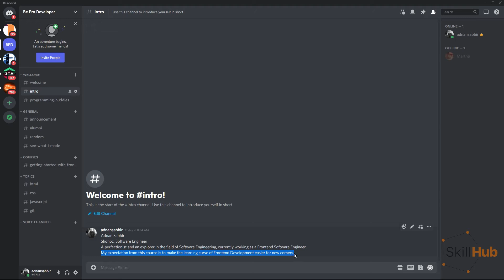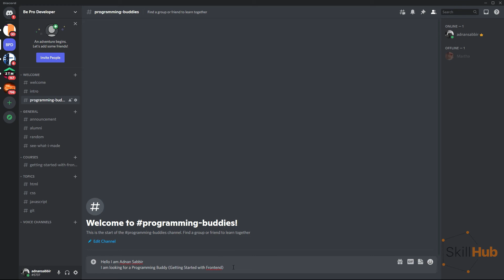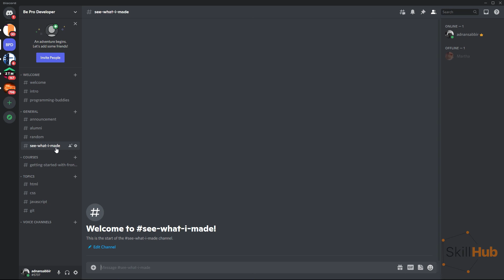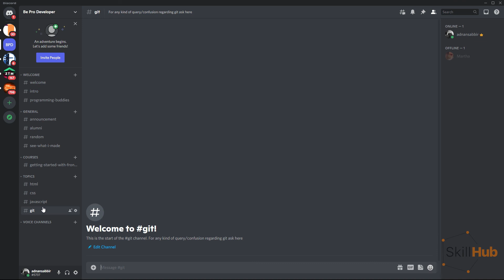Getting Started with Frontend Development- Video 1.3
আপনি কি একজন সফল Web Developer হিসেবে ক্যারিয়ার গড়তে চান? তাহলে এই কোর্সটিই হতে পারে আপনার ক্যারিয়ার গঠণের অন্যতম প্রধান চাবিকাঠি। ডিজিটাল এই যুগের চাকুরী কিংবা ব্যবসাক্ষেত্র প্রতিটি ধাপ ই এখন ডিজিটালাইজড। আর তাই তো নিজস্ব ব্যবসায়/ফ্রিল্যান্সার  হিসেবে অর্থ উপার্জন /চাকুরিক্ষেত্র/কোম্পানির জন্য এই ডিজিটাল প্ল্যাটফর্ম বেছে নিতে আমরা আপনাকে দিচ্ছি দারুণ সব সুযোগ। ডিজিটাল প্ল্যাটফর্মে নিজের প্রতিষ্ঠানকে উপস্থাপন ও নিজেকে ফ্রিল্যান্সিং এ যুক্ত করতে, পাশাপাশি প্রতিযোগিতায় এগিয়ে রাখার জন্য চাই একটি "User Friendly" ও আকর্ষণীয় ওয়েবসাইট। এরকম একটি ওয়েবসাইট বানাতে/তৈরি করতে চাই একজন দক্ষ WEB Developer.  তাই তো  এই সম্ভাবনাময় ক্যারিয়ারে নিজেকে প্রতিষ্ঠিত করতে পাশাপাশি চাকুরী/নিজস্ব ব্যবসাক্ষেত্রে নিজেকে একজন সফল ও দক্ষ Web Developer হিসেবে গড়তে আমাদের এই " Getting Started  with Frontend Development" কোর্সটি সাইন আপ করুন আজ ই।

ডিসকাউনটের পরে বর্তমান কোর্স ফিঃ ১৯৯৯

কোর্সটির মাধ্যমে আপনি যা যা  শিখতে পাড়বেনঃ

-The web

-Beginner to Advanced HTML

-Beginner to Advanced CSS

-Bootstrap (CSS library)

-Layout Design

-Contributing to Open Source

-Performance Optimization

-Basic JavaScript

-Advanced topics of JS

-How JavaScript engine works

-Critical render path

-Dom Manipulation

-NPM

এবং আরও অনেক কিছু

বিস্তারিত জানতে আমাদের ইনবক্সে যোগাযোগ করুন।